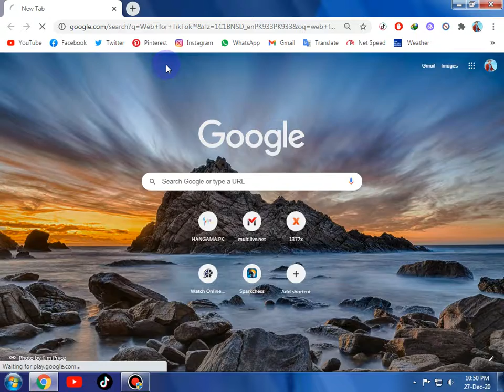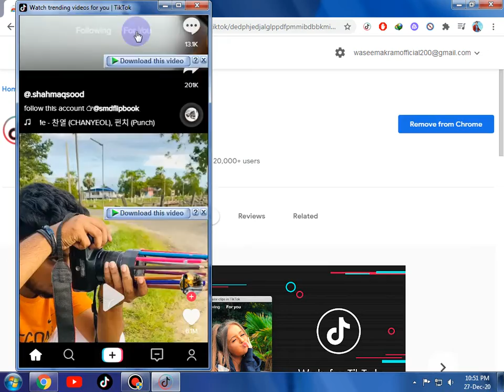How To Use Tiktok In WEB and PC Computer Tiktok Ko Computer Mein Use Karna Tiktok UsePC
Tiktok USE IN Computer Web PC
tiktok use in computer pc web
TIKTOK USE IN COMPUTER WINDOWS 7